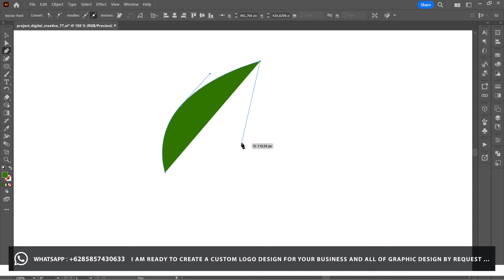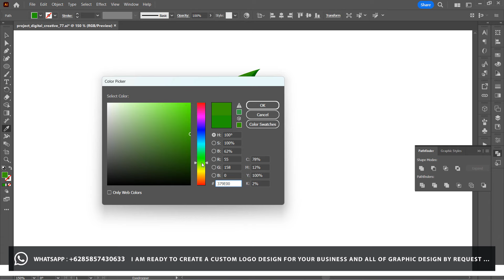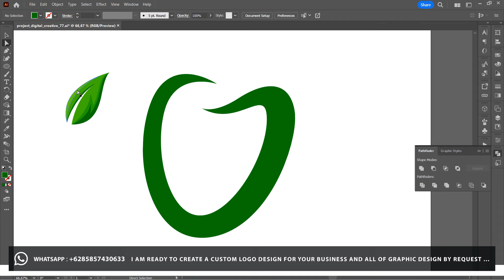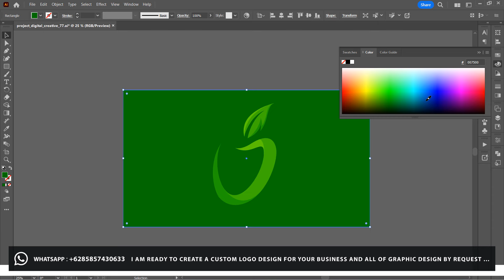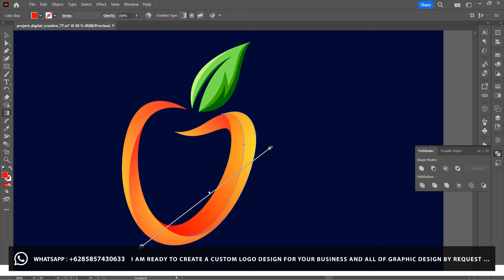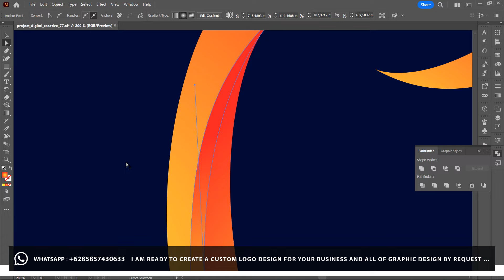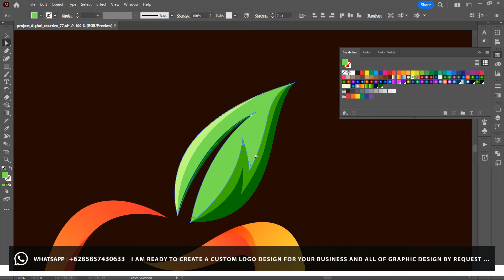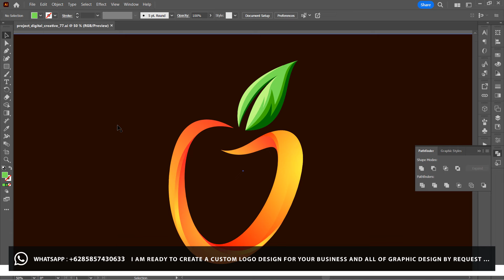illustrator Tutorial : Practice to Create a Custom 3D Icon or illustration Design for Beginners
illustrator tutorial : Practice How to Create a Custom 3D Icon or illustration Design for Beginners. you will see the step by step to finish about how to design a simple illustrations. i hope you enjoy and you can see more videos